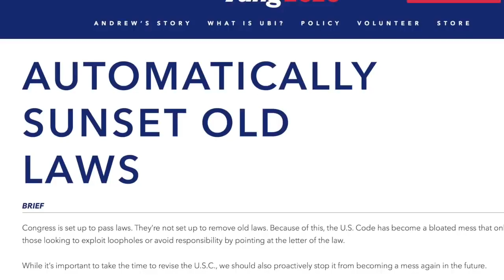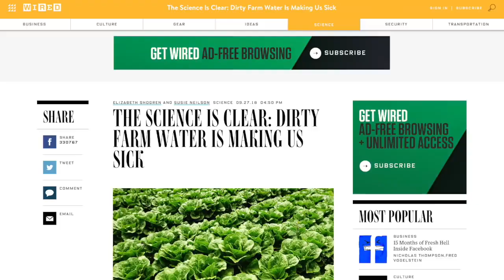Andrew Yang Explains His Plan to Automatically Sunset Old Laws